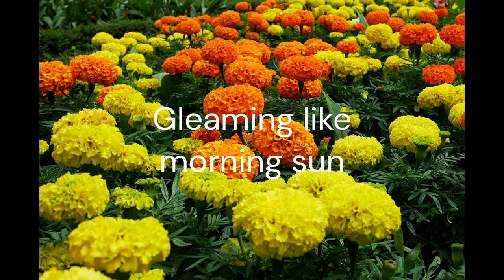Marigolds bloom in nature's vibrant embrace, colors that brighten space, the sun's warm embrace.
Nature's palette, a sight to behold,
Marigolds shimmer in reds and gold,
Their petals painted by the hand of time,
In gardens, they dance, a joyful rhyme.